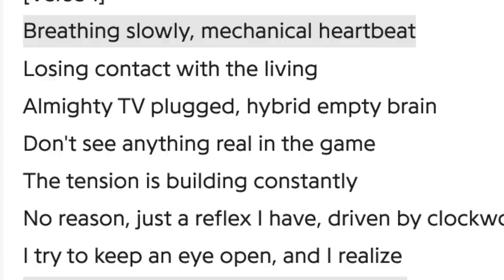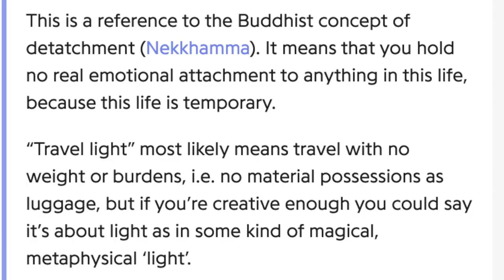ABCs of Metal - [G] - GOJIRA - "The Art of Dying" (REACTION!!)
gojira reaction alex hefner mario duplantier joe duplantier reaction dying